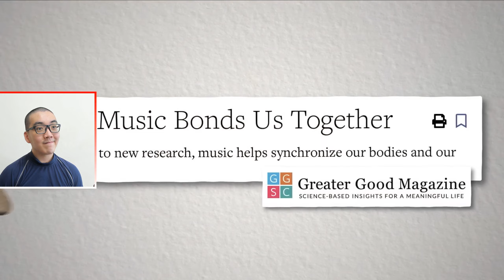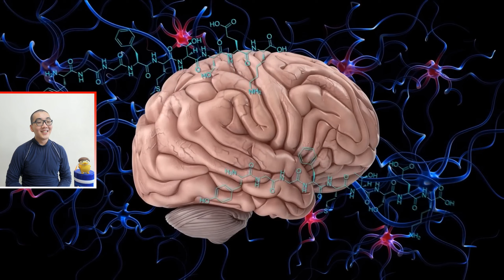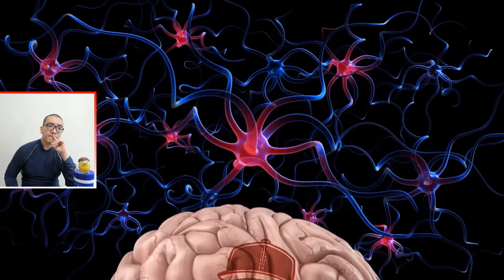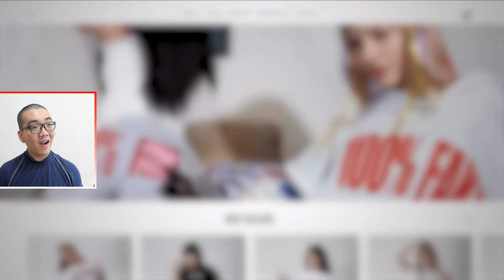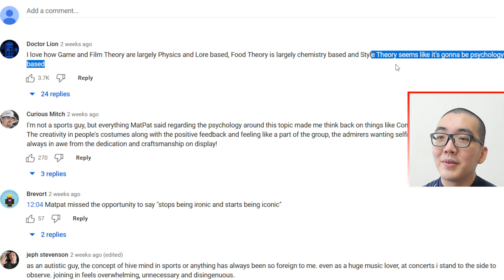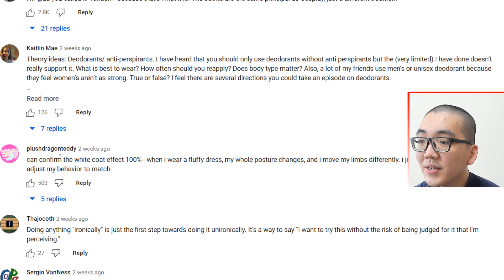Disinhibition & Deindividuation EXPLAINED… Style Theory: Why Are People Wearing this GIANT Hat React